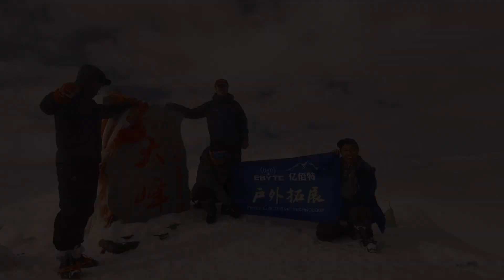老男人挑战雪山 第二弹